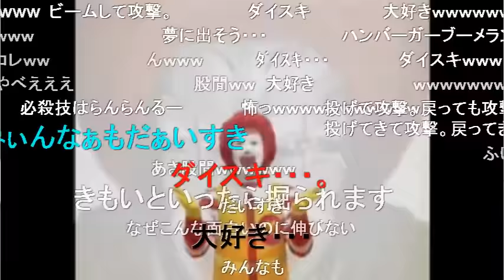【ドナルド×アンパンマン】『ED』【コメ付き】Ran Rice Ruu Bread【Fickle MAD】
➤ Original title: 狂気らんらん【ドナパンマンED】
➤ Author: ナイススティック
➤ Character: Ronald McDonald
➤ Series: Anpanman
➤ Release date: May 24, 2008

🔗 Credits to original owners, share for fun and ease view